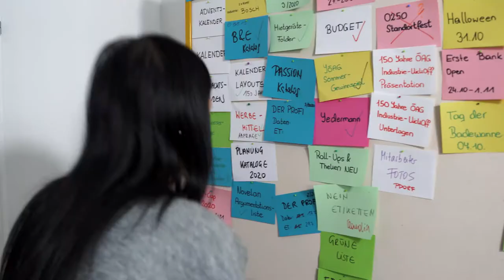Best of ... 150 Jahre ÖAG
Das Beste kommt bekanntlich zum Schluss: Hier haben wir für euch alle a day in the life of und behind the scenes Videos aus unserer Video-Reihe 150 Jahre ÖAG zusammengefasst. Lassen wir dieses großartige Jahr unseres 150. Geburtstags noch einmal Revue passieren. Enjoy!